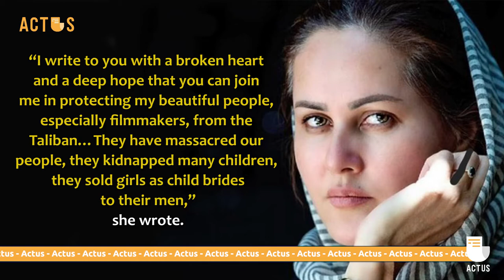Sahraa Karimi : Issues Desperate Plea To International Cinema Community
Sahraa Karimi, the Afghan filmmaker and general director of national film company Afghan Film,

has called for support from cinema communities around the world as her country falls to the Taliban insurgency.

The Taliban effectively took control of Afghanistan on Sunday after seizing the capital Kabul, overthrowing the incumbent government,

with president Ashraf Ghani fleeing the country. The U.S. has evacuated embassy staff and troops have been dispatched

 in a bid to take control of Kabul airport to help evacuate thousands more who are fleeing the new regime.

Karimi posted a statement on Twitter addressing “all the film communities in the world”.

“I write to you with a broken heart and a deep hope that you can join me in protecting my beautiful people, especially filmmakers, from the Taliban…They have massacred our people, they kidnapped many children, they sold girls as child brides to their men,” she wrote.